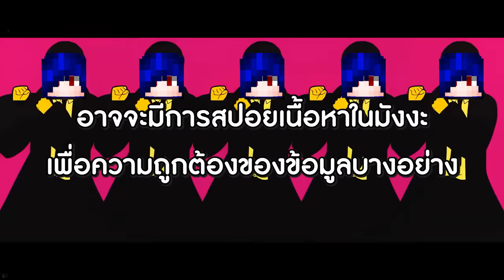มายคราฟ มอด Mashle เวทย์มนต์พลังกล้ามมันโคตรเจ๋งง!